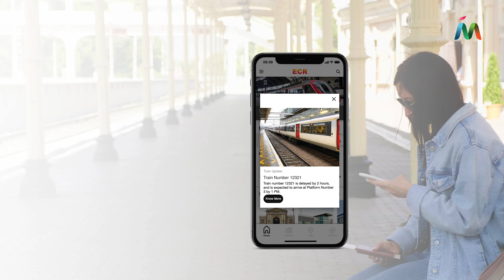Get on Track with Mapsted: Simplifying the Train Station Experience for Travelers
Imagine a world where travelers never get lost in your station again, thanks to Mapsted losing the way is a thing of the past. We seamlessly provide travelers with accurate and hassle-free indoor wayfinding, putting a station directory right in the palm of their hands.
And there’s more! Our platform offers a personalized news feed designed exclusively for them. They'll receive the latest updates, real-time travel information, schedule changes, and even personalized deals. With Mapsted, your travelers will have everything they need to navigate their way to the best routes, platforms, or desired destinations within your station.
Searching for locations or services? Our interactive directory makes it a breeze. Just a few taps, and they'll find exactly what they're looking for. Say goodbye to confusion and hello to effortless navigation.
Turn your travelers into expert navigators and simplify their train station experience today with Mapsted. This could be the perfect opportunity to enhance customer satisfaction and make your station a standout destination.
Ready for the Mapsted revolution? Join the thousands of stations worldwide that are already benefiting from our innovative location-based technology.